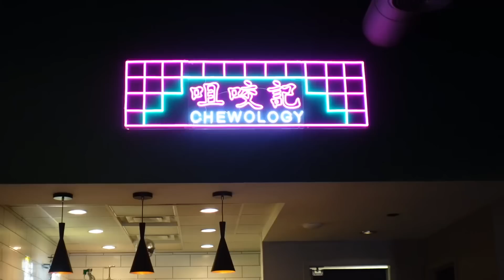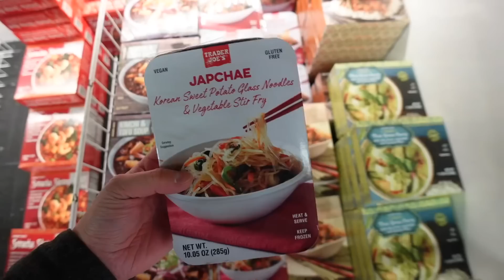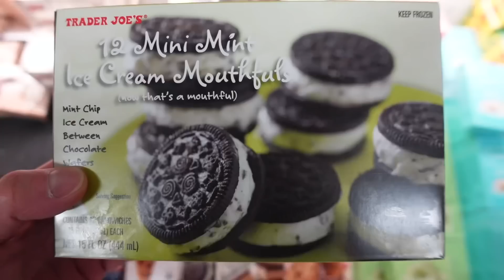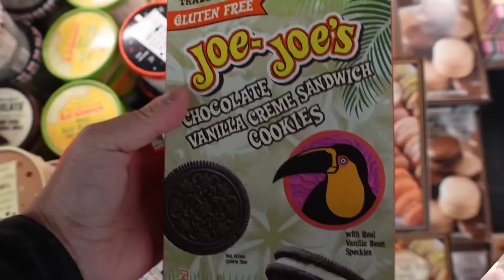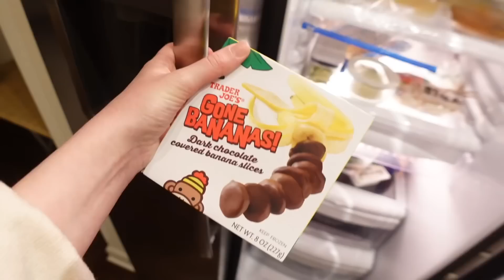美国岳父母吃台湾美食，这家店竟在美国当地排名第一！How Does America Do Tawain Street Food? Dad in Law Tries Bubble Tea!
岳父母非常喜歡這次的台灣美食品嚐，想讓我在家裡學做台灣的滷肉飯，有沒有台灣的朋友懂怎麼做的可以在留言區告訴我！需要地道正宗的台灣美食配方！謝謝大家的支持！

                        Under_jietang
🍉工作微信 : JayTang123456  （商务事宜）

2020年结婚后暂留在美国，我们两都是老师，在学校教书，我教中文。

📷 Sony ZV-1       DJI Pocket       DJI Drone
💻 Mac i-movie    Iphone